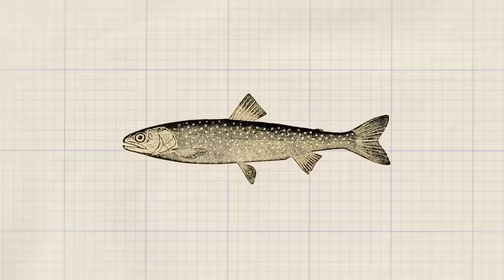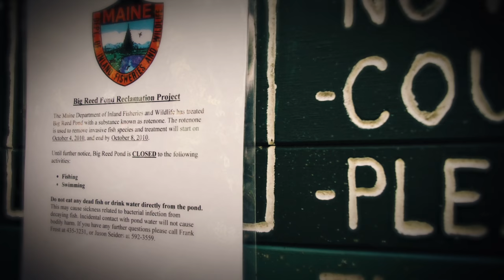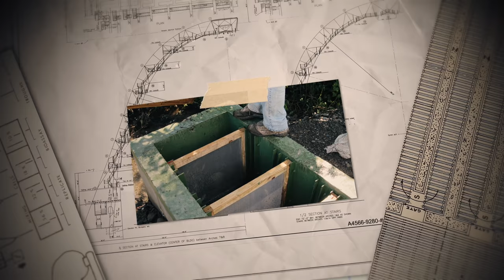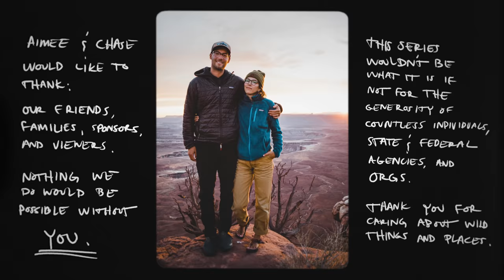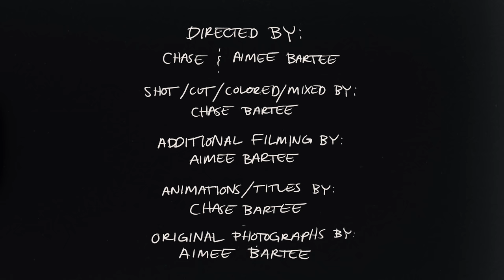THE QUEST TO CATCH MAINE'S RAREST FISH || For Wild's Sake: The Rare Trout Chronicles | Episode 2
Join us for episode 2 of For Wild's Sake: The Rare Trout Chronicles, season 1! A series which explores human beings relationship to the natural world, in hopes of gaining a better understanding of how and why we assign value to wild things and places. In a quest to illustrate rare and threatened species of wild native trout in watercolor, artist Chase Bartee and wife Aimee set off on a multi year, cross country adventure of discovery.

We've made it to Big Reed Pond, a 90 acre, deep water sanctuary tucked away in a pristine old growth forest in the middle of the North Maine Woods. Now the real work begins; trying to catch a notoriously hard to find fish with a fly rod. Though the fish are believed to be doing well in this Big Reed, that wasn't always the case. We discover that the population was almost completely lost 2 decades ago after a careless and uniformed angler introduced a non native and invasive species of bait fish. The recovery effort mounted by Maine IDFW was nothing short of miraculous, and today the fish are once again thriving.

But as we find out, saving the fish once may not have been enough, as these rare and precious Blueback Trout (Arctic Charr) are once again facing a great threat, this time from the very people who dedicated their lives to protecting them.

Special Thanks to Igor and Karen Sikorsky, Bob Mallard, Frank Frost, and Maine IDFW for your support in making this project.

Main camera
Amazing slow motion camera
Must have external recorder/screen 40K60!
Bulletproof video Tripod
Great photo tripod
Awesome shotgun mic
Favorite drone
Filters for drone
Beautiful and affordable cine glass
Super versatile zoom lens
Epic gimbal
Affordable audio recorder
The best bang for your buck lav mic

0:00 Recap
0:48 Intro
01:46 Reclaiming Big Reed
07:00 But How Do You Catch Them?
11:40 Finding The Fish
15:20 We're Not Out Of The Woods Yet
18:47 Difficult Conclusions
20:43 Credits